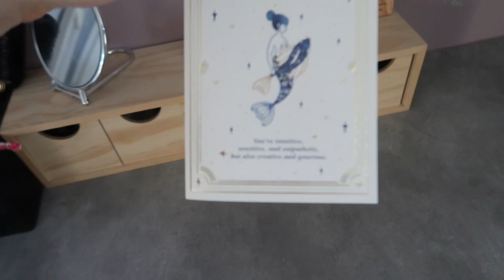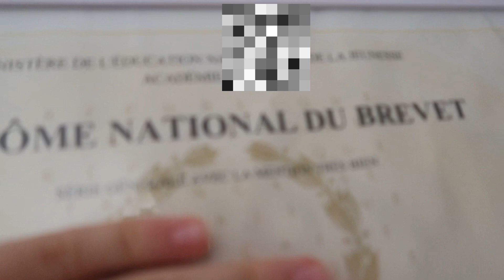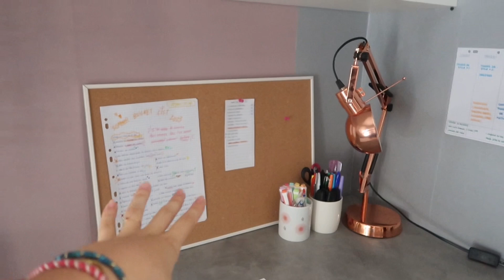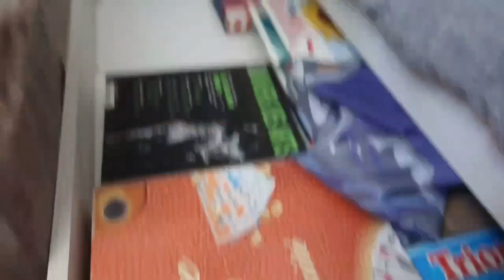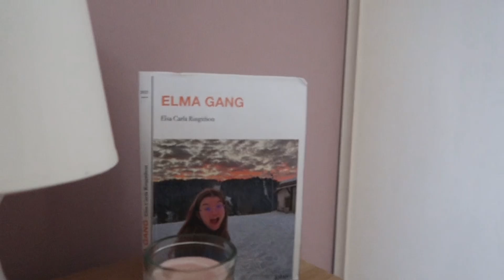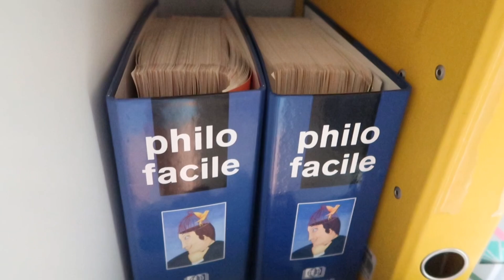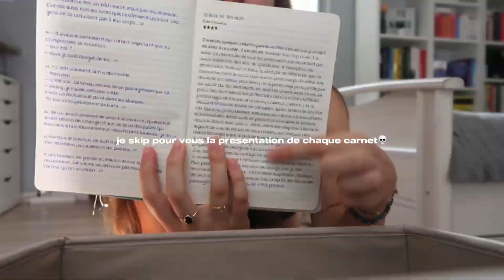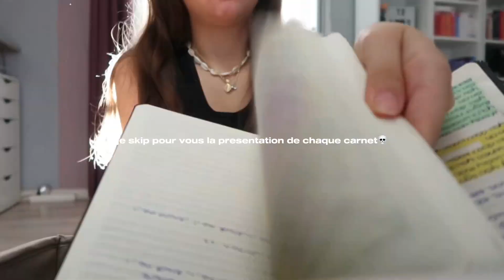ROOM TOUR 2023 ⭐️ (j’attends la sponso d’ikea)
hello!!
j’espère que la vidéo vous a plu;)) à bientôt!!

📒 livres mentionnés :
aucun pour une fois mdrr

🌷chapitres :
00:00 intro
00:55 espace bureau
07:33 bibliothèques
02:12 lit
10:19 dressing
12:53 étagère
15:22 outro

⭐️ tiktok (je ne suis plus active) : elsacaarla + elsawantstoparty
⭐️ vinted (je vends des livres!): elsa.brrs

🌷faq :
⭐️j’ai 16 ans et je suis en première(quand la vidéo est postée!)
⭐️je filme avec la caméra canon g7x mark ii et je monte avec cap cut

♫ aucun droit des musiques présentes dans cette vidéo ne m’appartient!

-el